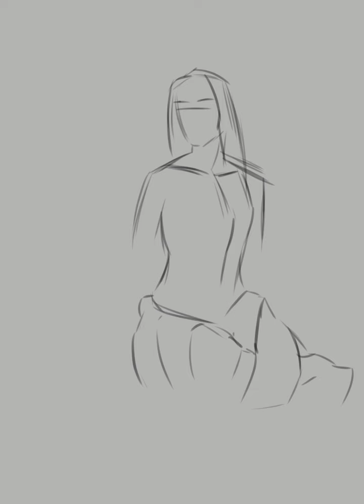Digital Painting Process - Ritual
Just a witchy time lapse today, since it's spooky season.